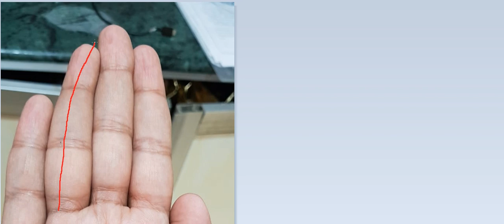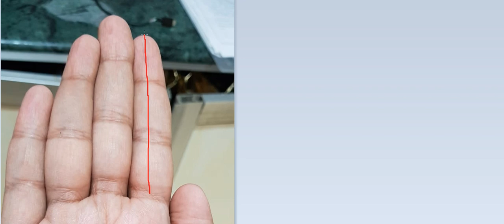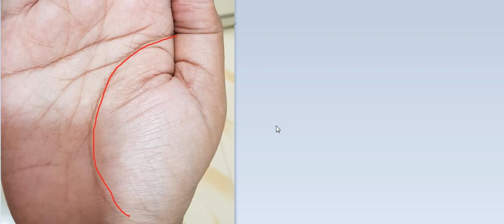जीवन में कब आएगा पैसा और कैसा रहेगा जीवन ?